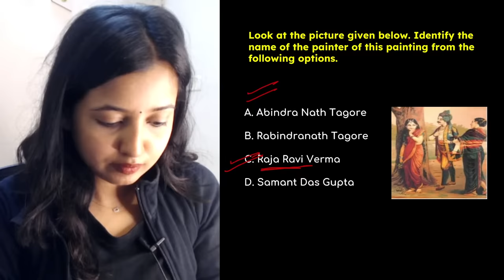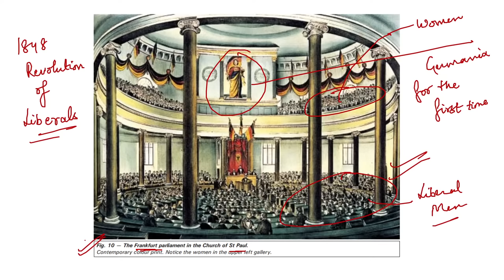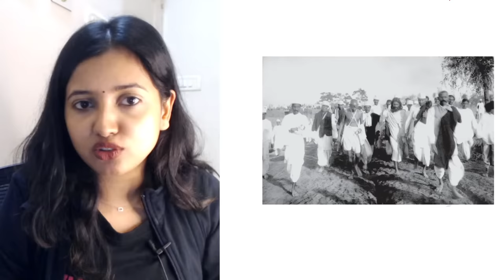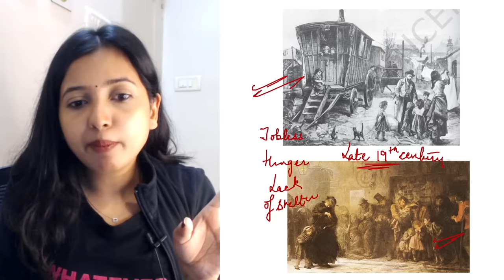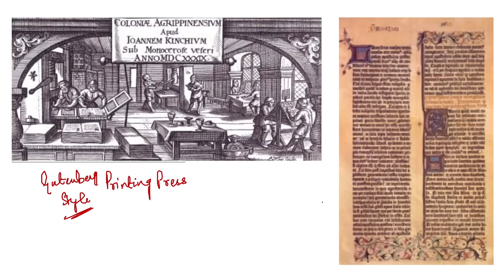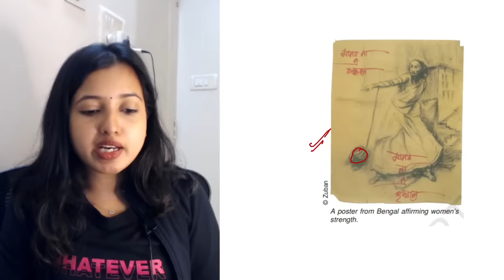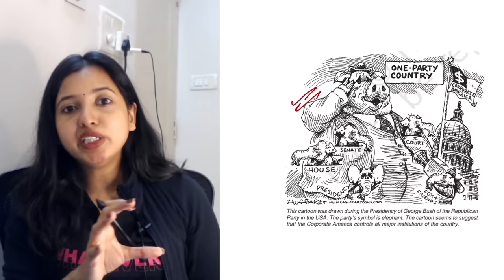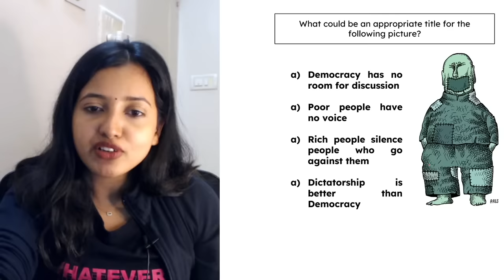CLASS 10 SST PICTURE BASED QUESTIONS | Board Exam 2023 | Class 10 Civics | Shubham Pathak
Hi There,
This is Shubham Pathak. Welcome to my personal channel. This includes exam tips, funny vides, Biology of class XI and XII, class 9 SST, class 9 Biology, Lifestyle videos, Grammar videos, and so much more.

About the video :
1. Class 10 SST MCQs
2. Most Important MCQs class 10 SST
3. Picture Based questions Class 10 SST
4. Cartoon Based questions class 10
5. Map questions class 10 SST
6. Class 10 MCQs Class 10 SST
7. Most Important questions class 10 social science
8. Social science picture based questions